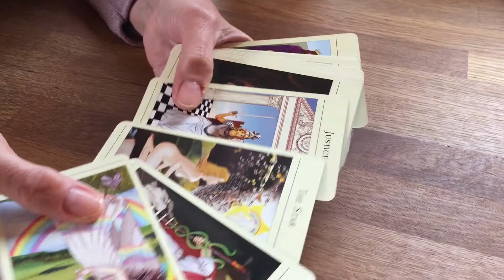Entdecke die Bedeutung des Gehängten im Tarot: Deine Wochenkarte für neue Perspektiven und Reflexion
Bestelle hier "Das große Kosmos-Tarot" Was bedeutet die Tarot "Der Gehängte" (The hanged man) als Wochenkarte? Hier gibt es die Auflösung.

Bestelle hier mein Tarotdeck: Das Große Kosmos-Tarot:
Verwendete Karten: The new Mythic Tarot von Juliet Sharman-Burke und Liz Greene, Verlag Rider Books Wenn du meine Arbeit wertschätzen möchtest, kannst du das gerne hier umsetzen: